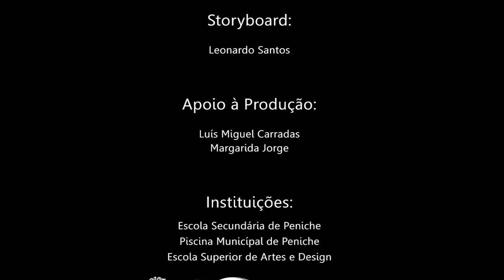Paulo Renato - IronMan - Trailer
Produção:
-João Completo

Música Original:
-Miguel Oliveira
-João Completo

Guionista:
-Leonardo Santos